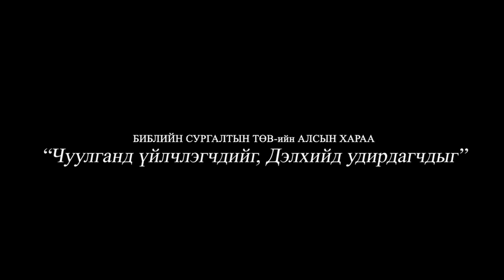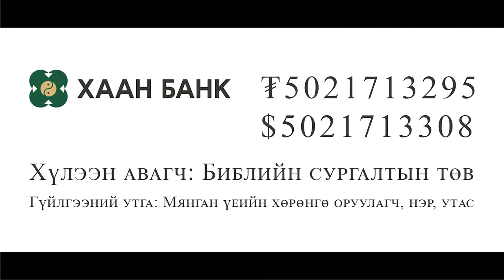Мянган үеийн хөрөнгө оруулагч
БСТ-н төгсөгчдийн холбоо